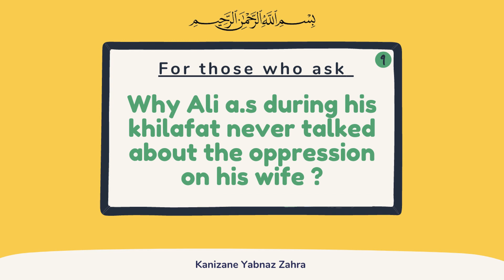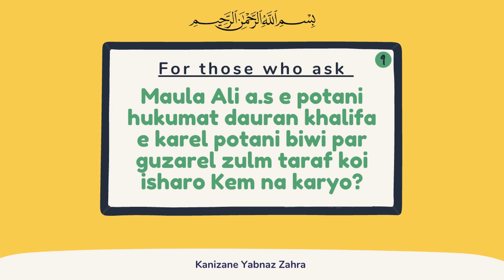Why Ali as during his khilafat never talked about the oppression on his wife ? | Forthosewhoask Ep#9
Does this Happen ❓
That In our day to day busy schedule  we forget to spare a few minutes towards nurturing our Eman to gain Deeni knowledge for just a few mins.
And at the end of the day we feel guilty about it.
For me the answer is YES.

🎙This Ayyame Fatimiyah let’s make a change by taking a sincere pledge with us to spare a few mins in refreshing our Eman.

To help you fulfill your pledge Team KYZ introduces a new series of short videos under 5-10 mins :
*🎙For Those who Ask *
 AIM of the series is to address the uprising questions arising in young minds.
Your questions answered by our accredited Speaker .
🎙Do watch and share to help spread the message of Truth.

KYZ